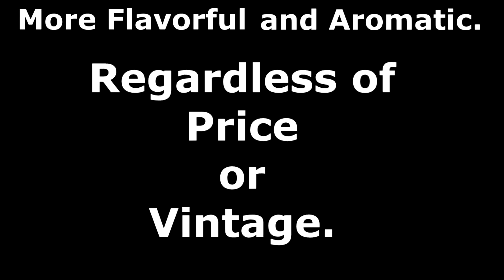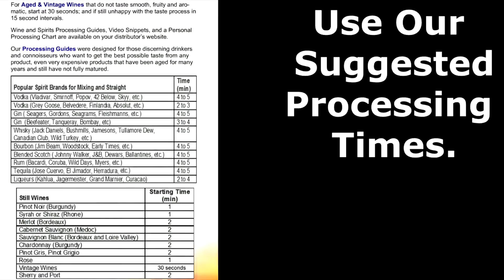What is The Hi-Spirits Drink Machine Alcoholic Beverage Processor?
Make wines, spirits and liquors taste smoother and more aromatic while reducing side effects normally associated with alcohol consumption (hangovers).

Caution: The Hi-Spirits Drink Machine breaks down complex molecules in wines, spirits and liquors making them tastier and smoother, with less "bite" producing an overall improved product regardless of vintage or price range. This process does not lower the alcohol content from your originally purchased product.  Since the processor reduces the levels of undesirable chemicals, side effects normally felt in the morning after alcohol consumption (hangovers) have been noticeably diminished or non existent in most people (persons with allergies and those who drink excessively are precluded). The temptation with such an improved experience may be to consume more alcohol and that is not the intent of this machine.

Make your mixed drinks better than ever. Have the Best mixed drink ever -- Gin and Tonic, Vodka and Tonic, Margaritas, Mojitos or any mixed drink.

Be the first in your neighborhood to have a Drink Machine Party where you and your friends can make drinks the way they want them; and in the process improve their experience. A person who only drinks expensive small batch bourbon drank and really enjoyed the taste and aroma of processed Jack Daniels, Early Times and Canadian Club. Many who normally drink Jack Daniels and Jameson could not believe how smooth, aromatic and easy to drink the processed beverage was.